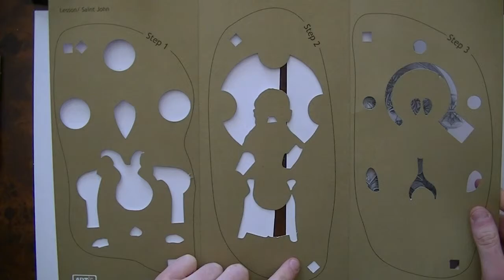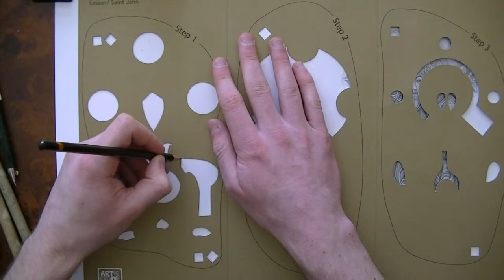St.John Art Lesson - Part 1